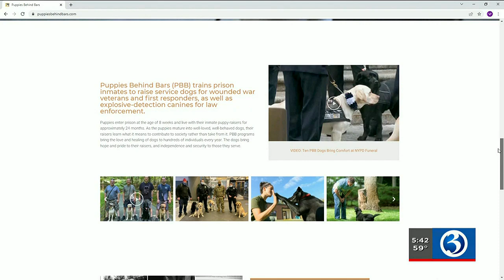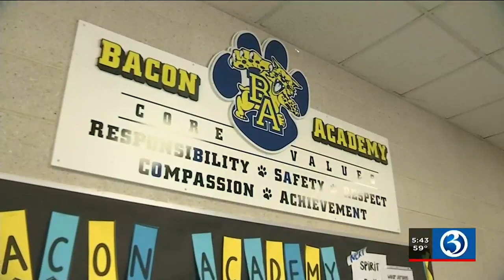K9 skipper patrolling hallways at Bacon Academy